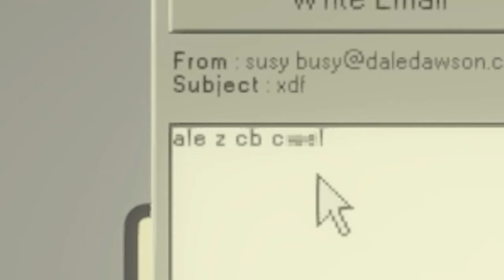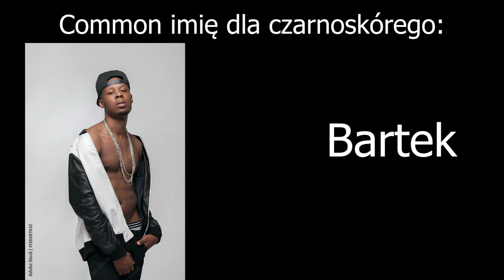OGŁOSIŁEM BANKRUCTWO W PIERWSZY DZIEŃ PRACY..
MONTAŻ ▶️ Dziadzia
MINIATURKA ▶️Wiolusia